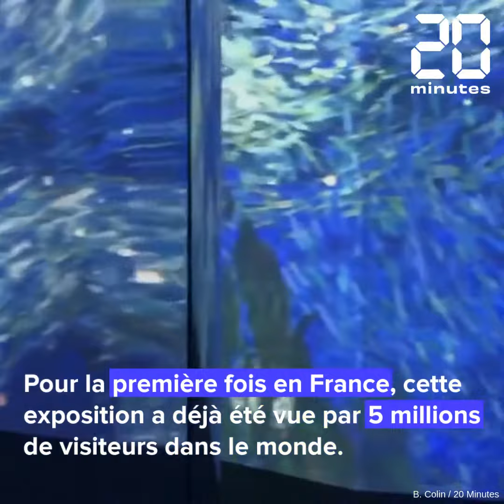Plongée dans l'univers de Van Gogh grâce à The immersive expérience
Toulouse accueille "The immersive experience", une exposition à 360° autour du peintre Vincent Van Gogh, à l'EDF Bazacle jusqu'à la mi-novembre 2022.